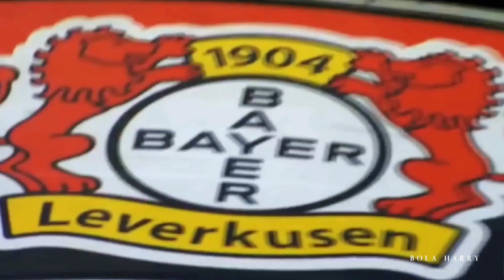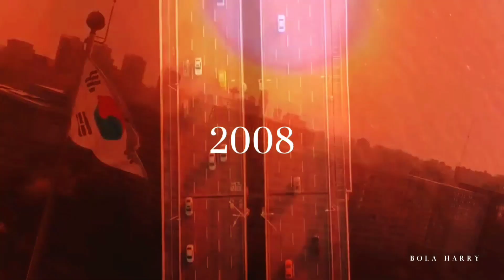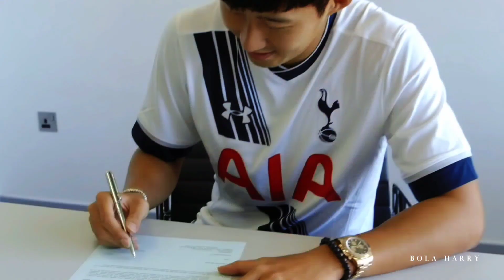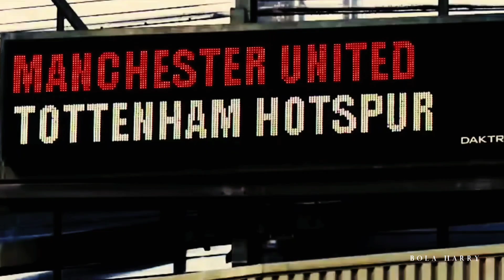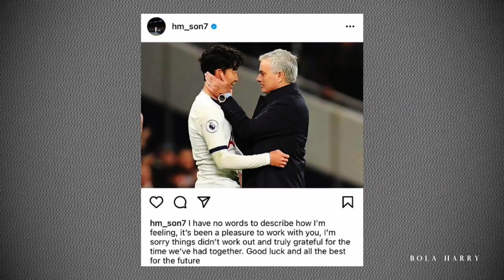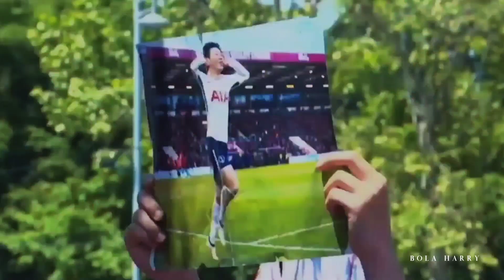BOLA HARRY - SON HEUNG MIN: FENOMENA DARI ASIA